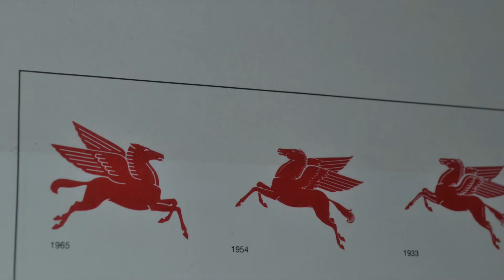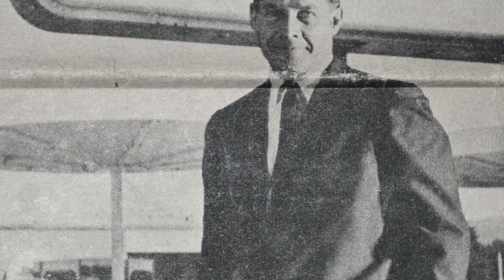Eliot Noyes e il "tondo" Mobil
Quando la Mobil Oil chiamò un designer per le sue stazioni di servizio!